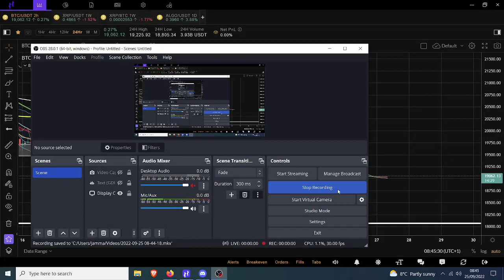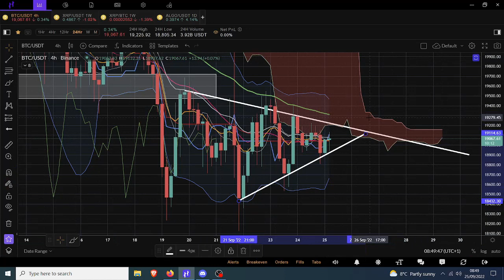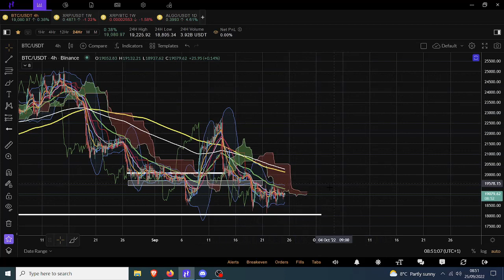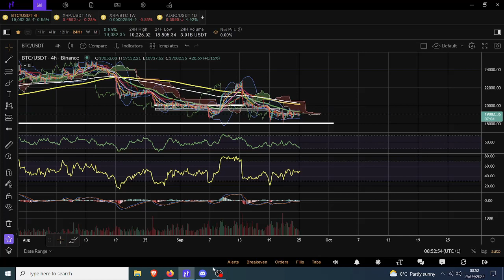Volatility Coming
🤑🤑🤑CRYPTO EXCHANGES 🤑🤑🤑

🤖🤖🤖BOT TRADING🤖🤖🤖

Pionex
free trading bot exchange

📊📊📊COPY TRADING📊📊📊

Bityard
exchange with copy trading